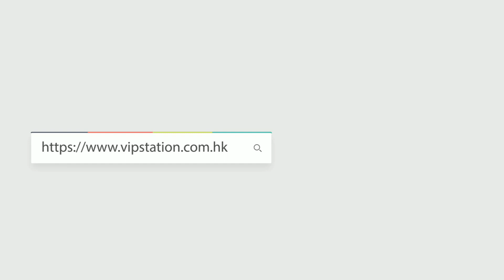【返工一流】HERMES GARDEN PARTY 36 71 開箱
Hermes Garden Party 36
Reference 編號: GDP3671NG
Color 顏色: 71 法國藍
Material 材質: Negonda
Dimensions 尺寸: 36 x 17 x 26 cm